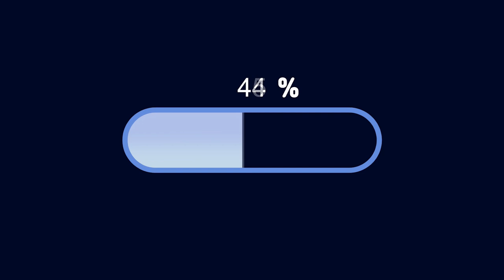[국제커플] 비싸서 옷을 안사는 아내에게 몰래 옷 1박스 사준다면? / AMWF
와이프가 좋아하는 모습을 보니, 제가 오히려 더 행복하네요 :)